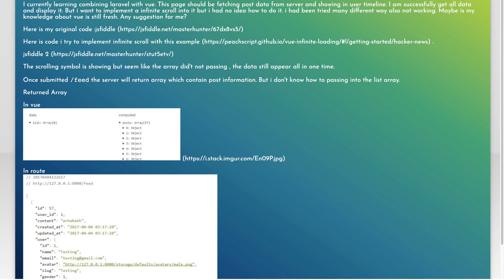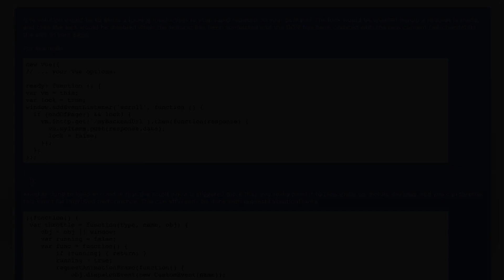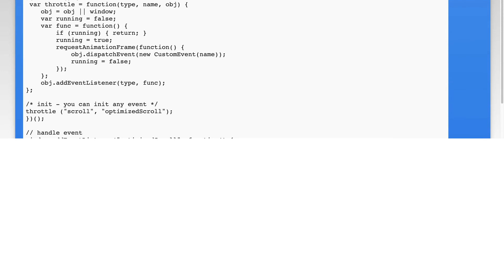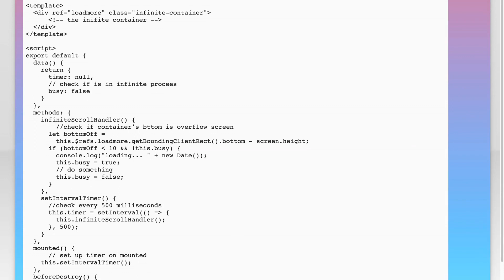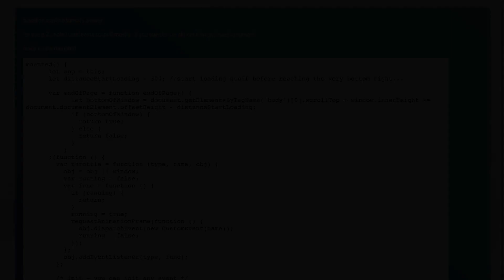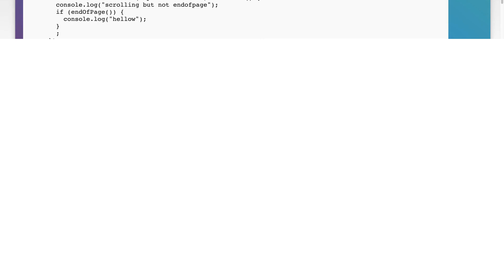How to implement infinite scroll in my vue js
javascript: How to implement infinite scroll in my vue js

Related to: javascript, php, laravel, vue.js